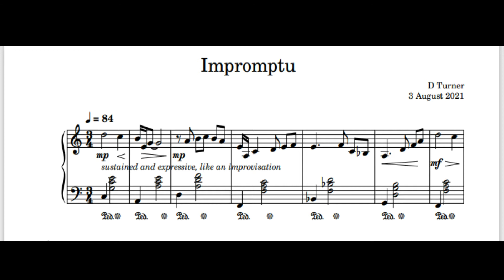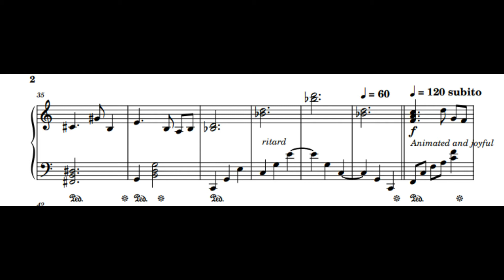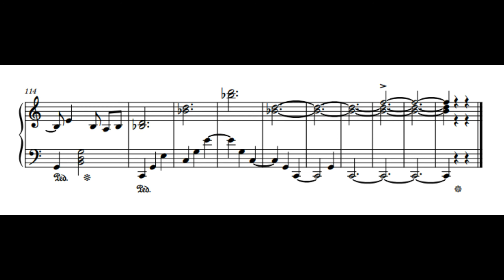Dick Turner: Impromptu 1 , Haley Morgan Myles, pianist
From a set of new piano pieces.